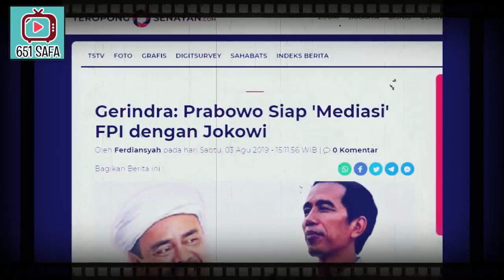PAN1K"POL ! JA3 TAKUT GGAL DILANTIK, M1NTA PRB0W0 BEGINIHH !